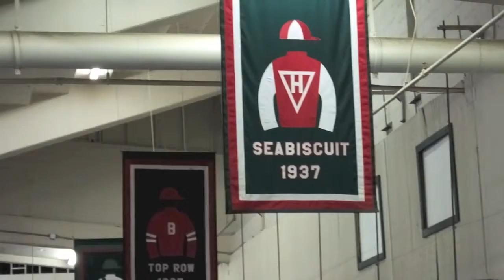A Day at Suffolk Downs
Sufffolk Downs has reopened for three events in 2015.